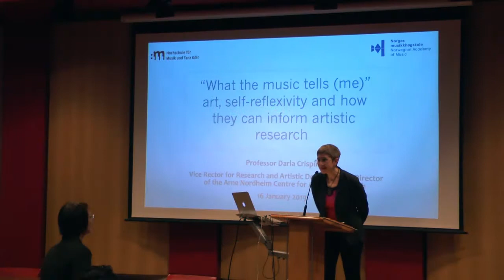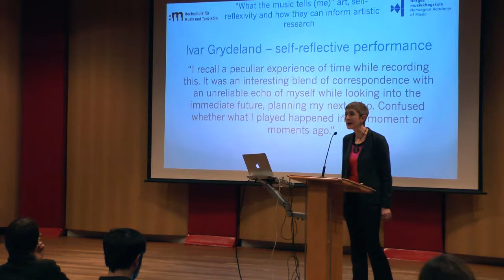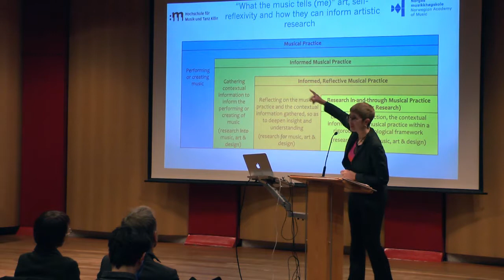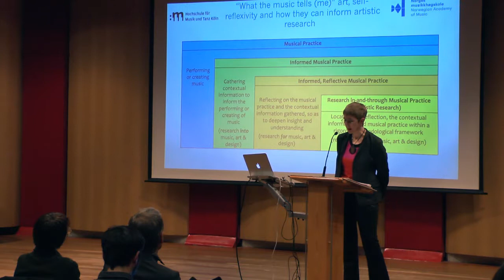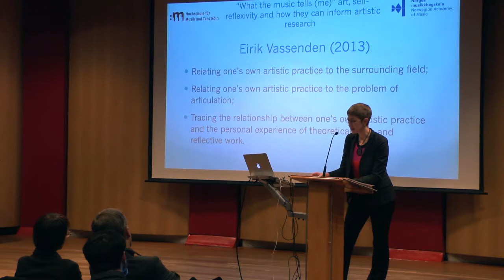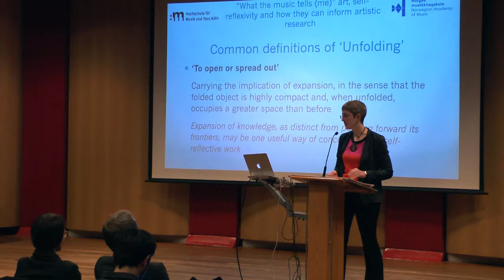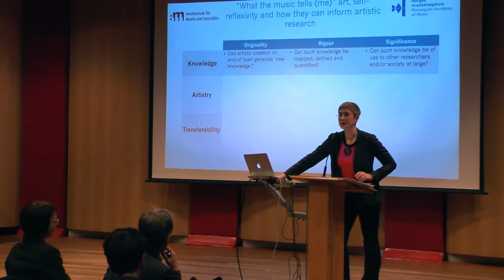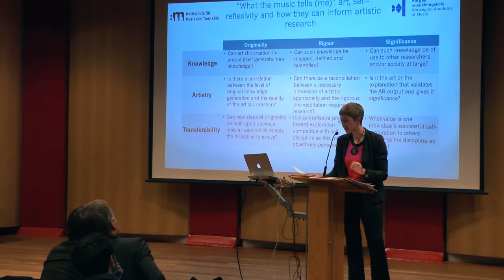Ringvorlesung WiSe 2018/19 | What the music tells (me)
MUSIK, DIE WISSEN SCHAFFT!
Perspektiven künstlerischer Forschung

Referentin: Prof. Dr. Darla Crispin
16. Januar 2019 | 18.00 Uhr | Kammermusiksaal der Hochschule für Musik und Tanz Köln